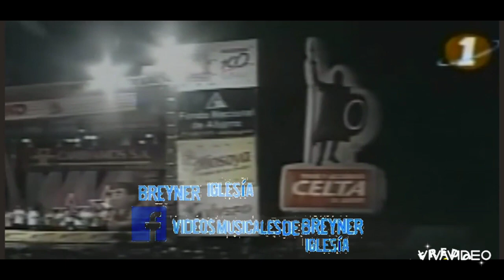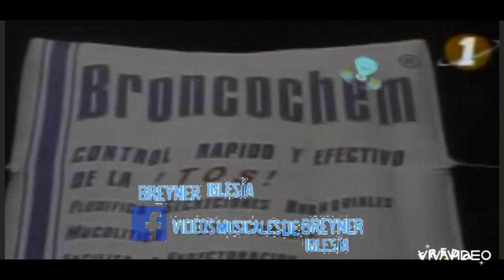Si Te Vas Te Vas - Ivan Villazón (Show de las Estrellas) Sonido En Vivo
Pista 03 • CD.

Tema • Si Te Vas Te Vas.

Autor • Alejandro Sarmiento.

Interprete • Ivan Villazón.

Album • El Poder Del Amor.

Sello • Universal Music.

Año • 2004.